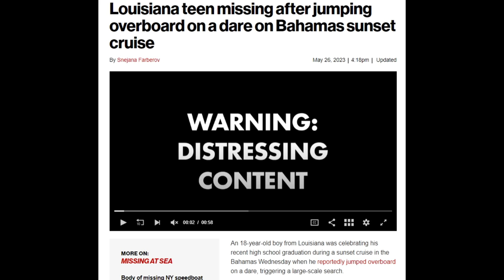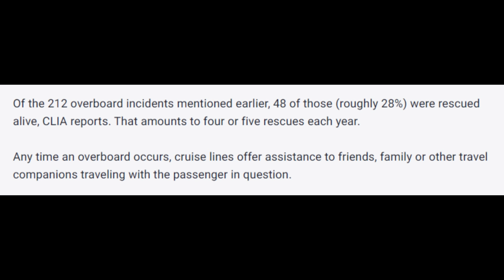My New Biggest Fear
This is the greatest awful dare of All Time